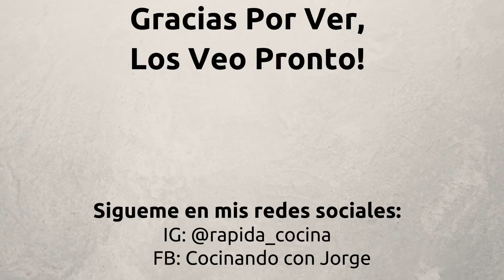Tinga De Pollo 🐓 Y Ensalada 🥗 De Kale.